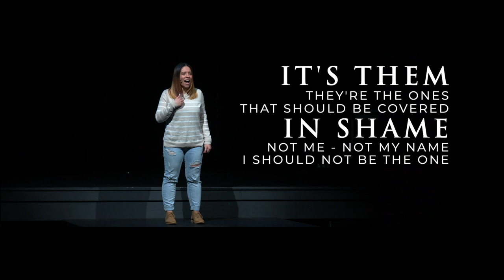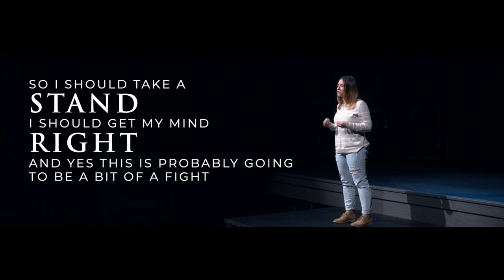Forgiveness Understood | Spoken Word | Family Church NY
Join us in person or tune in online each Sunday for our new sermon series entitled Forgiveness Understood.